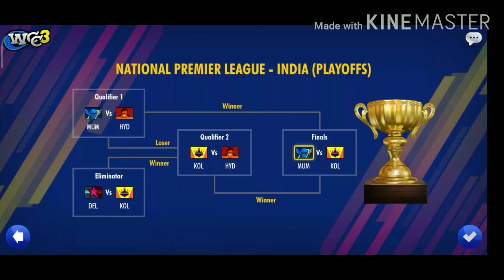FINAL Mumbai Indians VS Kolkata Knight Riders IPL 2020 Final | Wcc3 NPL Final Highlights